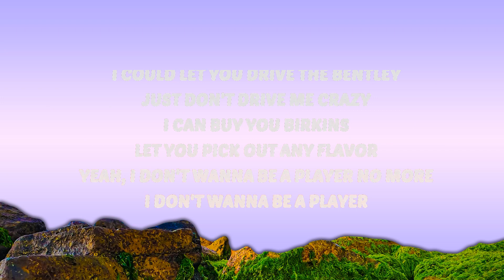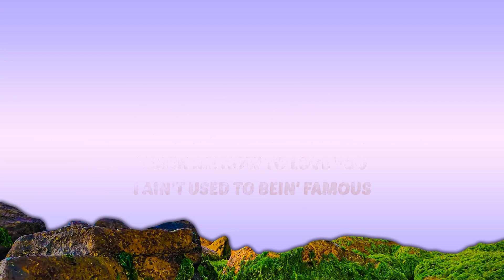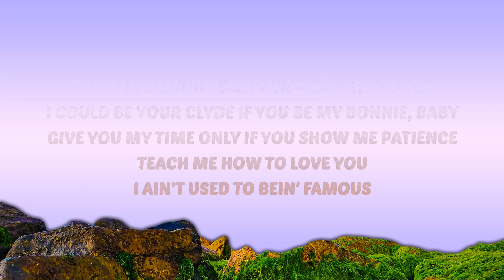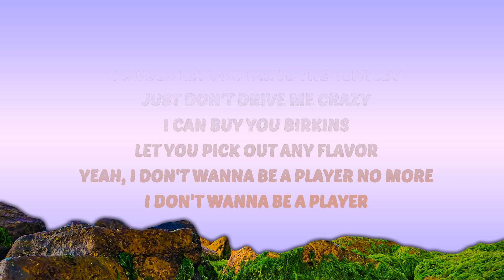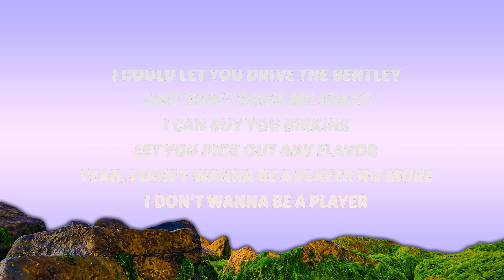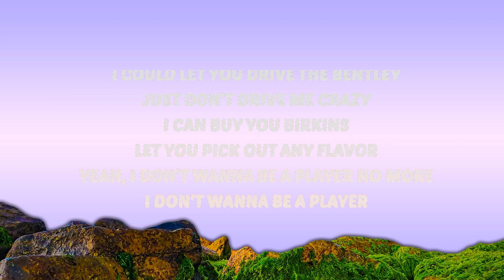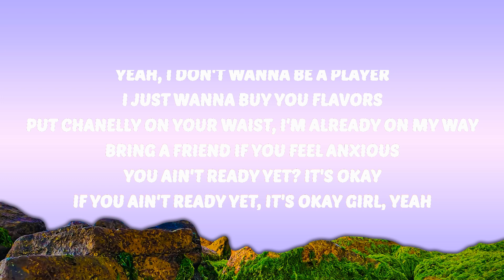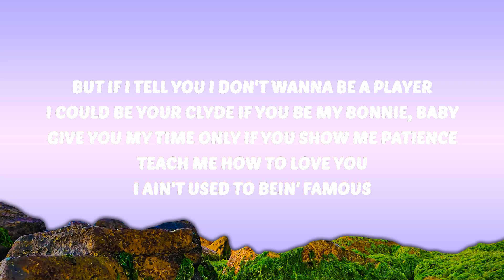A Boogie Wit da Hoodie - Playa (Lyrics) ft. H.E.R. | Lyric/ Letra 25mins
🎶 A Boogie Wit da Hoodie - Playa (Lyrics) ft. H.E.R.

A Boogie Wit da Hoodie Playa
Playa A Boogie Wit da Hoodie
A Boogie Wit da Hoodie Playa Lyrics
Playa A Boogie Wit da Hoodie Lyrics
A Boogie Wit da Hoodie H.E.R. Playa
H.E.R. Playa
Playa H.E.R.

🎤 Lyrics:
[Intro]

But if I tell you I don't wanna be a player
I could be your Clyde if you be my Bonnie, baby
Give you my time only if you show me patience
Teach me how to yêu you, I ain't used to bein' famous
I could let you drive the Bentley, just don't drive me crazy
I could buy you Birkins, let you pick out any place
Yeah, I don't wanna be a player no more
I don't wanna be a player

Yeah, I don't wanna be a player, I just wanna buy you flavors
Put Chanelly on your waist, I'm already on my way
Bring a friend if you feel anxious, you ain't ready yet? It's okay
If you ain't ready yet, it's okay girl, yeah
It never used to be this way, used to 'preciate me, baby
My watch is over two-hundred, I ain't mean to make you feel basic
Can't fly every day like it's a special occasion (Look)
But baby, just yêu me for free and don't try to change me
'Cause you the only one that can save me and persuade me (That easy)
And you will never get the same me

But if I tell you I don't wanna be a player (Be a player)
I can buy you Birkins, let you pick out any flavor

I don't need a nigga who ain't afraid to make it known (Make it known)
Need a nigga who ain't afraid to unlock his phone
For you, it ain't for you
If you gon' be on that bullshit and unloyal (Talkin' 'bout some)
I don't wanna make you crazy, I just wanna give you yêu
Yeah, you know that you my baby
[?] no one else but us
You do